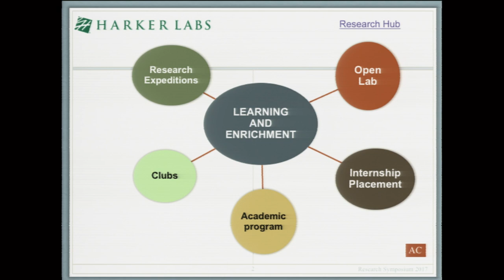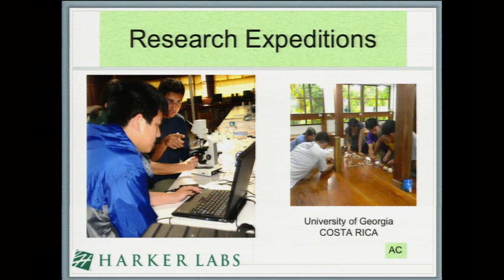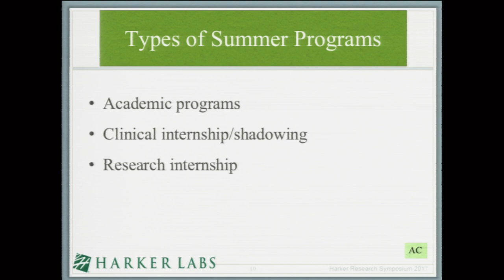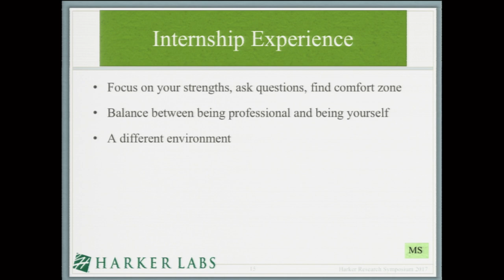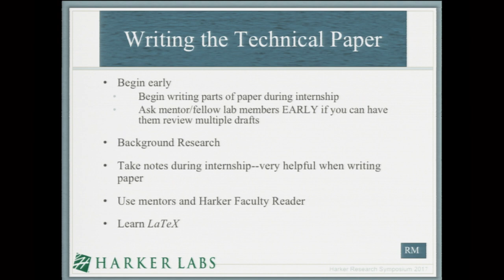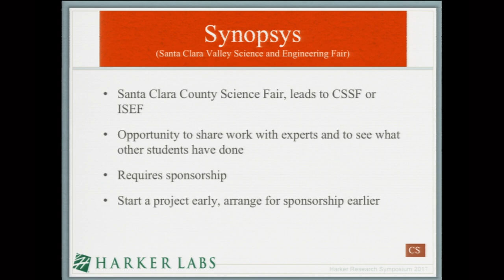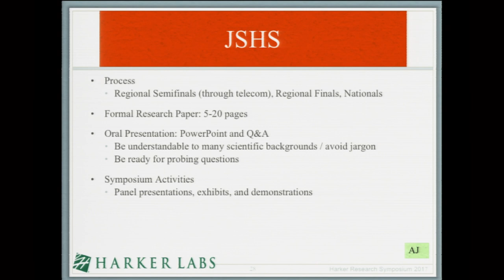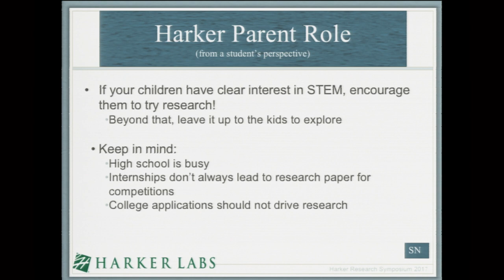Research Symposium 2017 - Panel Discussion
Anita Chetty, Chris Spenner, Amy Jin, Rajiv Movva, Sandip Nirmel
Evani Radiya-Dixit, Manan Shah, Arjun Subramaniam

SATURDAY, APRIL 15, 2017 | NICHOLS HALL | UPPER SCHOOL CAMPUS